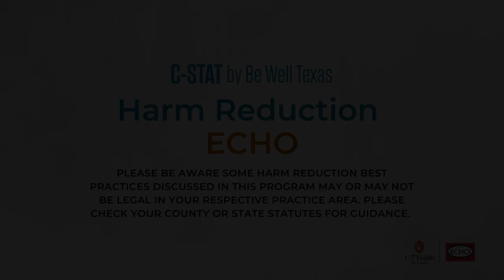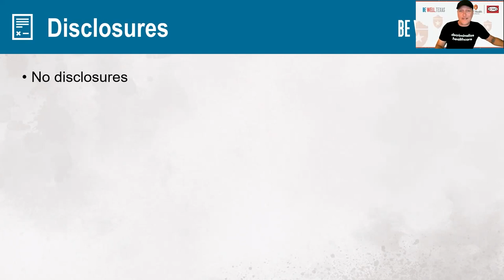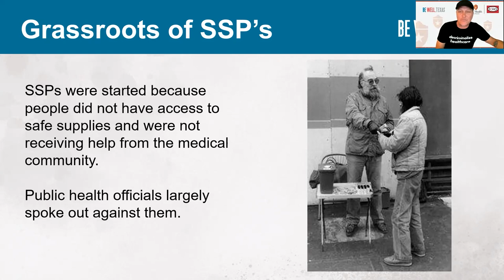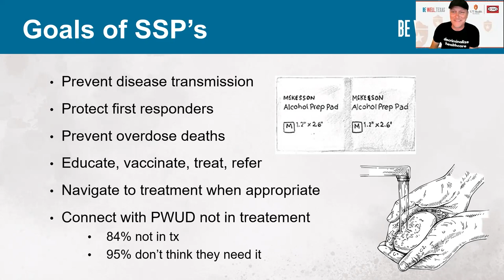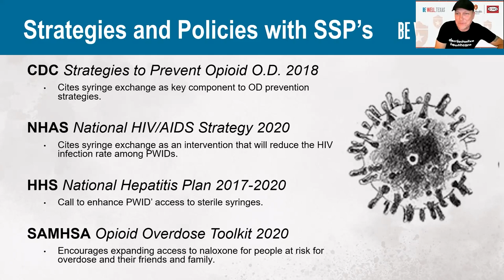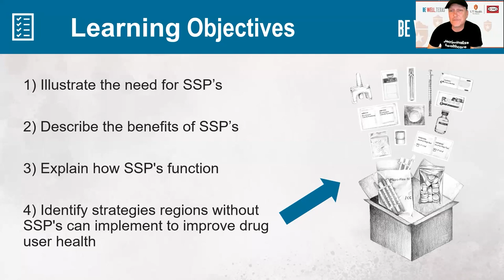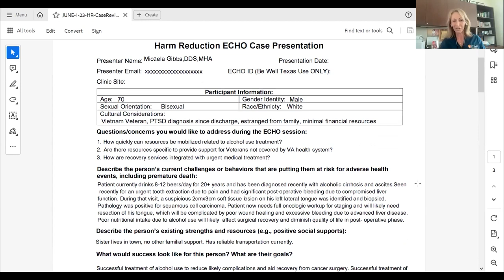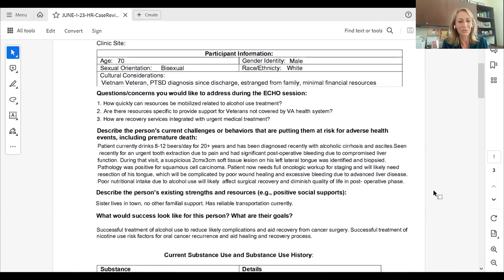HR ECHO | June 1 | Making the Case for Syringe Service Programs and Improving Drug User Health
Chris Abert, Co-Founder of Southwest Recovery Alliance, describes the benefits and core elements of Syringe Service Programs (SSPs) including how they can improve drug user health.

To find out more about the Center for Substance Use Training and Telementoring (c-STAT):